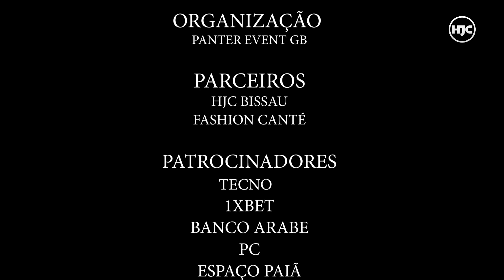FINAL DE MISS BANDÉ 2023 BY TV HJC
miss bande 2023 @tvhjc758